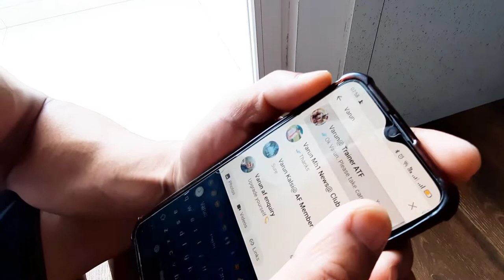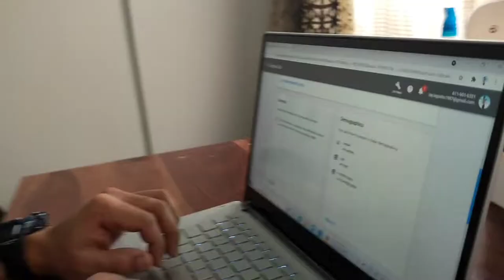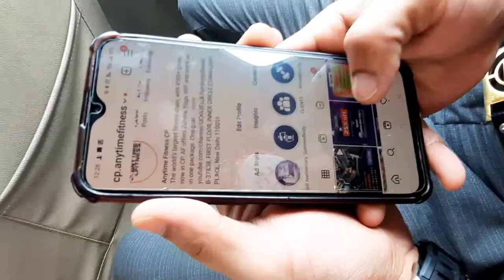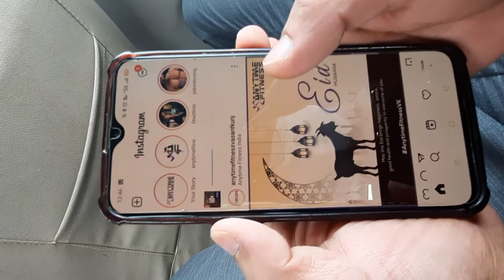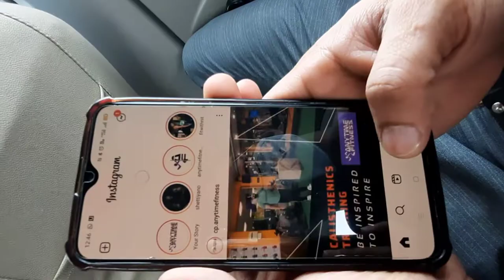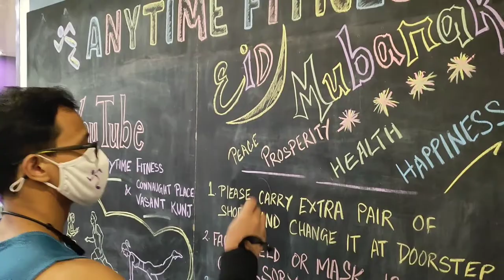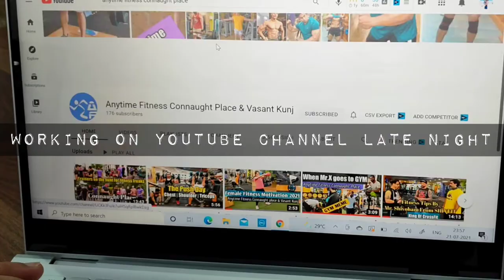Life of a Club Manager | Anytime Fitness Connaught Place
In this video, real time incidents/ activities are recorded. Designation of a club manager is not just a regular job. It's a big responsibility with authority.

Video source - Anytime Fitness Connaught Place & Vasant Kunj.

Thanks.